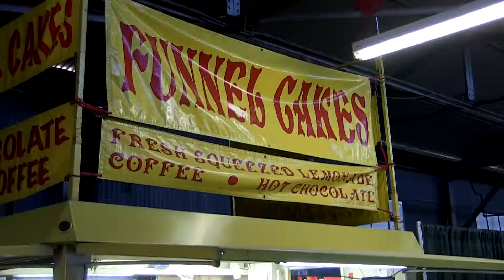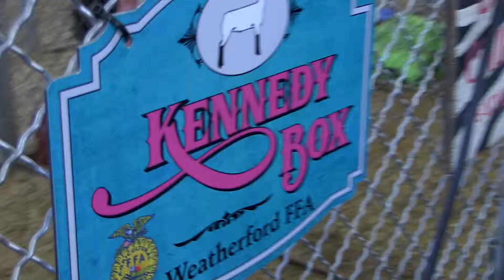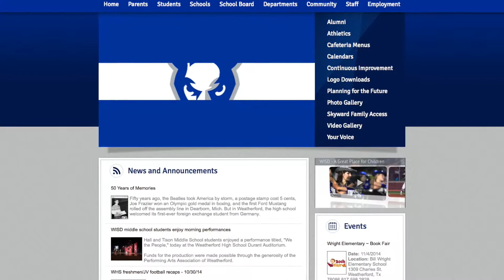Weatherford ISD FFA Students at Fort Worth Stock Show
Weatherford ISD students are the talk of the Forth Worth Stock Show!

This video is intended for education purposes for Weatherford ISD.